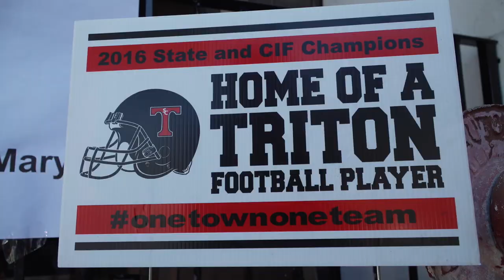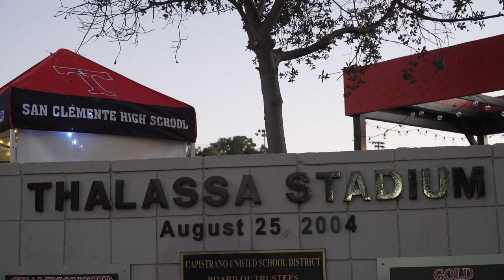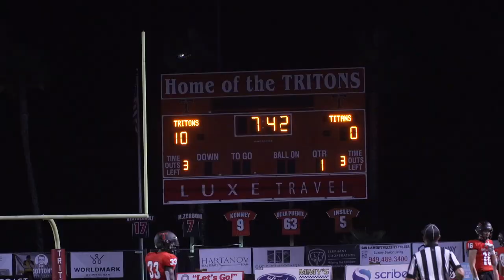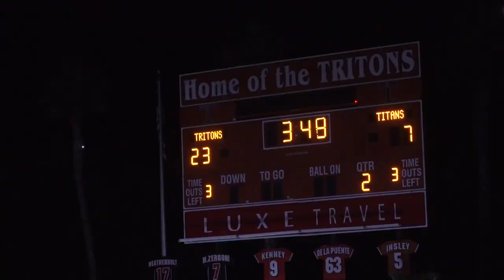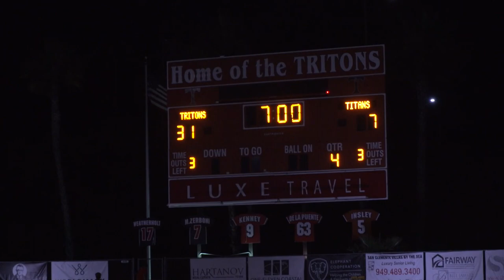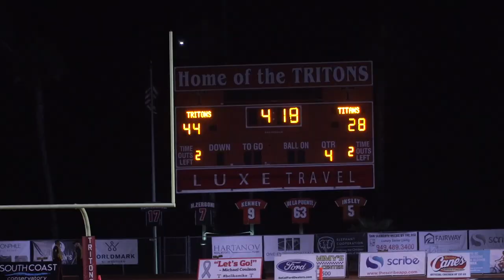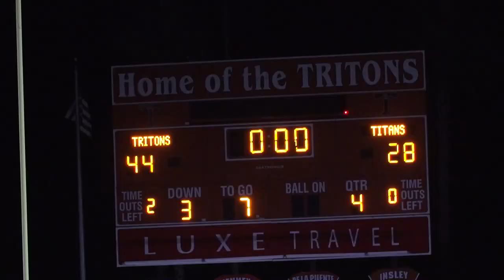All Access: San Clemente hosts parade, then beats Tesoro on Homecoming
The San Clemente football program endured an emotional week as one of their football dads Michael Coulson passed away after a battle with stage 4 brain cancer. The Tritons dedicated the game to him and came away with a victory 44-28 on homecoming. Earlier that day, the city of San Clemente hosted a parade which featured all San Clemente sports teams and more. Video by Jonathan Khamis.